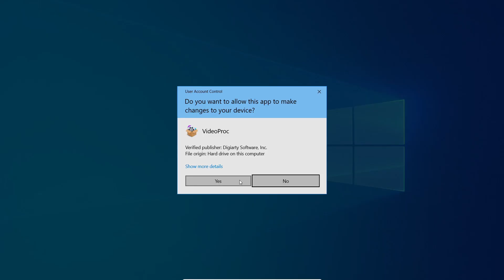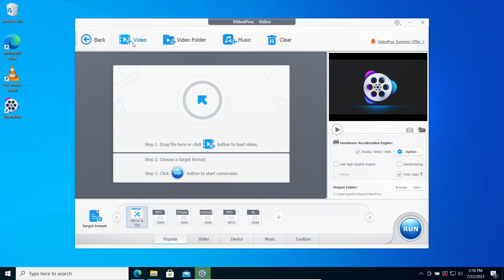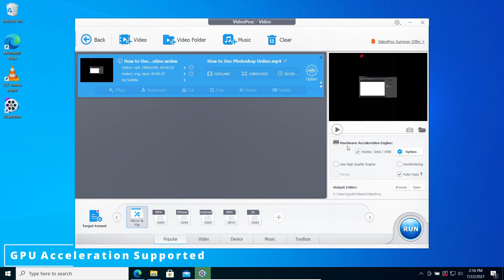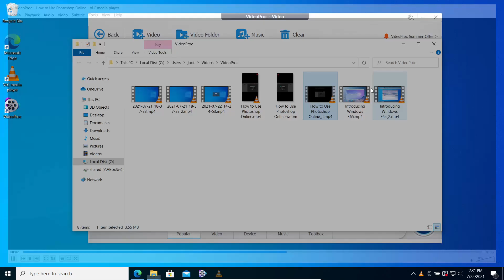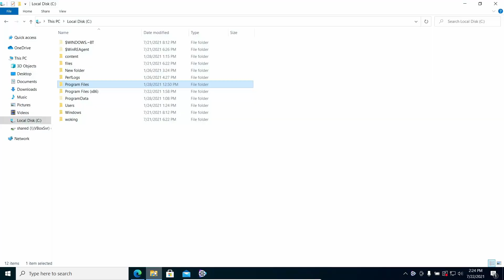[Giveaway] Ultimate Video Processing Toolkit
Hey Guys i am Shivank.And Today in this video I will review a Ultimate Video Processing Toolkit for PC's from which you can download youtube videos, Convert any video to 4k, Can Record Screen or do streaming and on the top of that VideoProc  Supports GPU acceleration to maximize the performance of your videos.

So what are you waiting for? Grab it now from the link below and get the Free Licence key for Limited time period, So hurry up.

LIKE -- Motivation Milta h
SHARE -- Help Milegi Grow Krne M